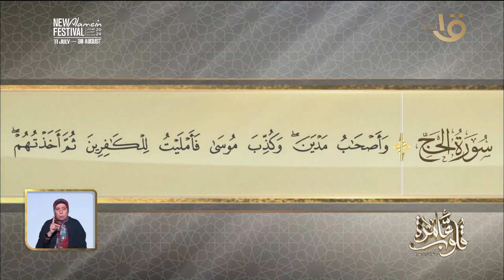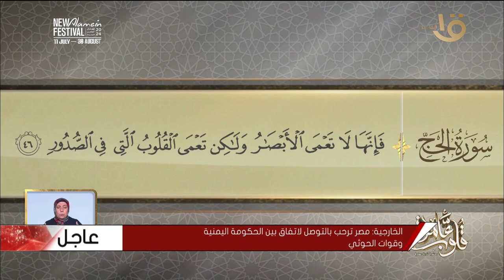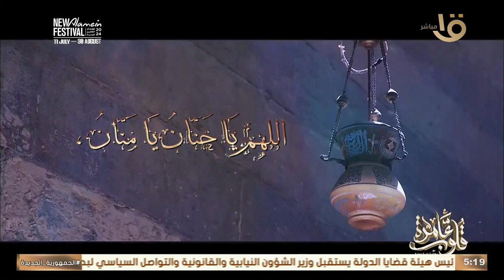التفسير لسورة الحج الأيات " 42-46 " إمامة السيدة عائشة في العلم النبوي الشريف مع د. نادية 23-7-2024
التفسير الموضوعي لسورة الحج الأيات " 42-46 " إمامة السيدة عائشة " رضي الله عنها " في العلم النبوي الشريف مع د. نادية عمارة حلقة 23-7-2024